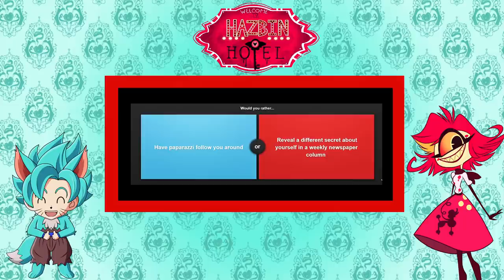Would You Rather Ft. Niffty {Hazbin Hotel}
While playing a game a "Go Fish" Wolfku and Husker are
interrupted by a energetic and spontaneous Niffty.
How will Wolfku reaction to this hyper hazbin crew mate.

Voice Of Niffty: kowabungakelly

What did you all think of Would You Rather Ft. Niffty {Hazbin Hotel}

Have you ever seen Would You Rather Ft. Niffty {Hazbin Hotel} before watching this video?

And would you wanna see more videos like Would You Rather Ft. Niffty {Hazbin Hotel}